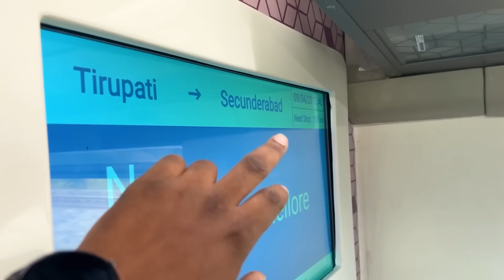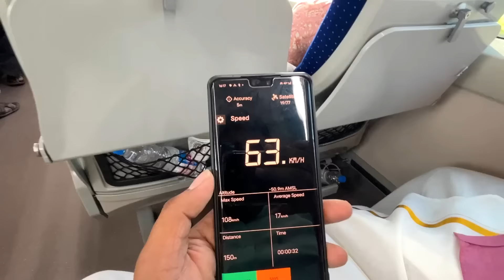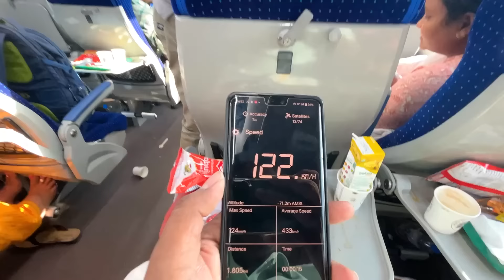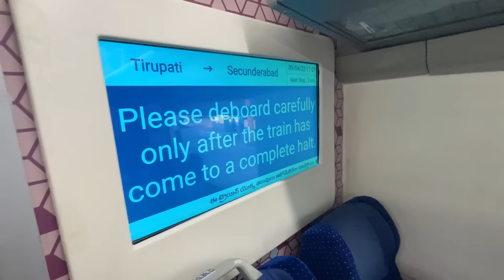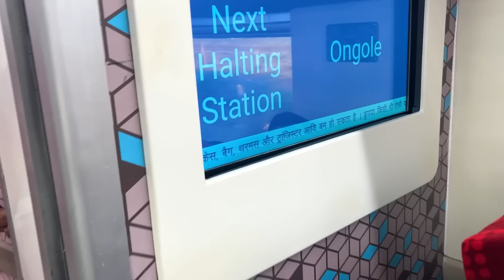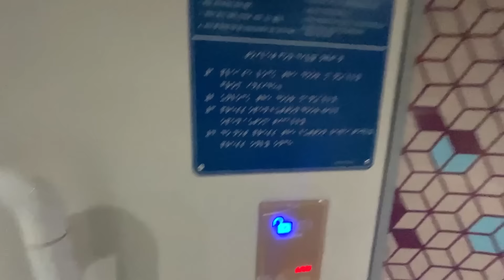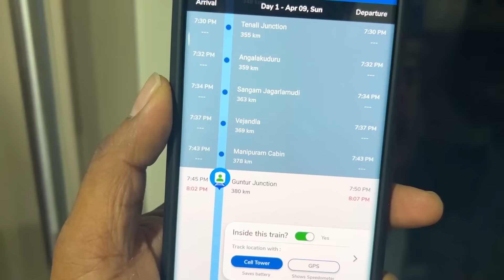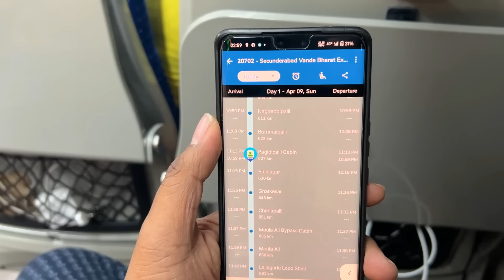మొదటి రోజు ఏ train లో గొడవ | Tirupati Secunderabad Vande Bharath express | Bomb Squad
VIDEO PRESENTING BY  MAHADEV MEDIA